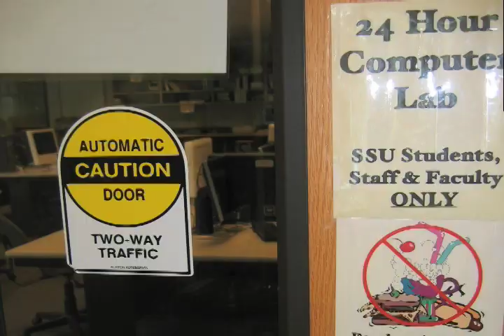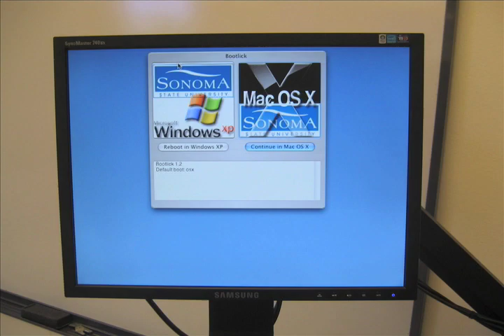SSU Academic Technology: Computer Labs (Captioned)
To support academic technology, Sonoma State University upgraded all computer labs with iMac computers capable of running both Mac and Windows applications.